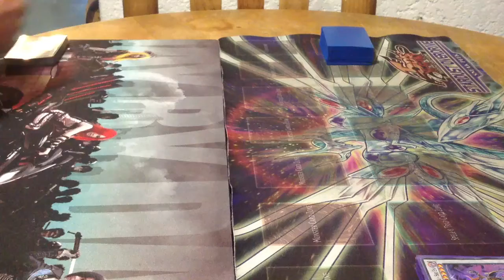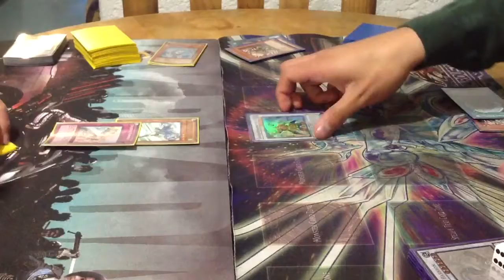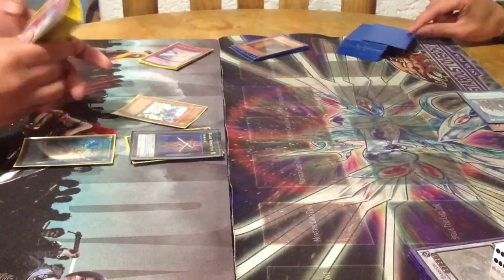Bubblebeat vs Six Samurai